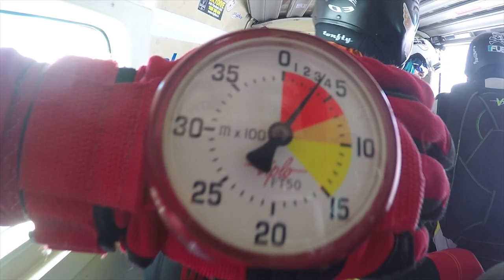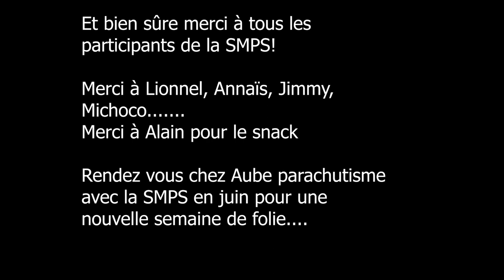La SMPS à Brienne La Chatte - BVLC Avril 2019 - Chute libre, trace, VR...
Quand la SMPS se déplace à Brienne Aube Parachutisme, le skydive ça donne ça !
↓↓ Déroule pour en voir plus ↓↓
Nous vous laissons apprécier cette vidéo. VR4, VR11, Freefly, Trace and track

Montage réalisé par Cyril ;)

Un grand merci à lui pour ce partage

Brienne Aube Parachutisme, centre de saut en parachute proche de Paris – Ile de France, agrée par la Fédération Française de Parachutisme.